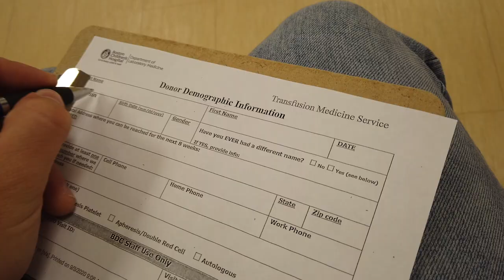Video Diary: Donating Blood at Boston Children’s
Donating blood is more important than ever as we navigate COVID-19 in the community. Watch as Joe from our video team walks us through the process of donating blood at Boston Children’s Blood Donor Center. If you are a healthy, eligible candidate, swipe up in our story to become a blood donor.